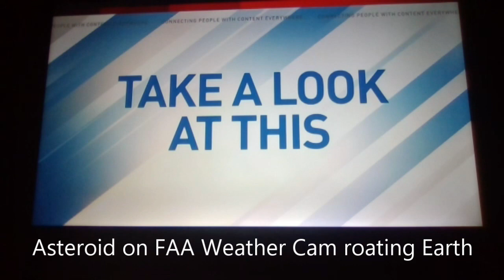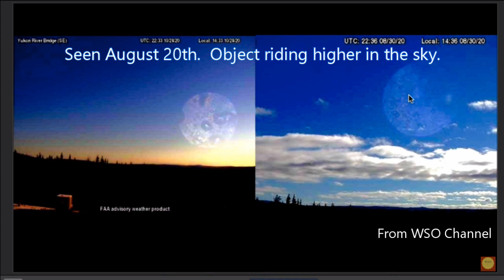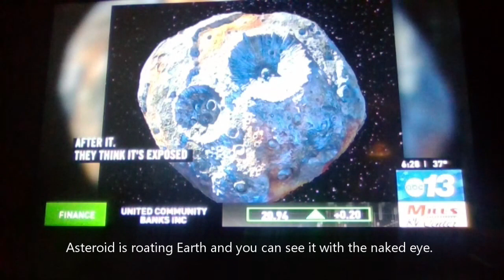FAA Webcam Asteroid October 31, 2020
I watched a video from WSO yesterday and saw a news cast this morning from WLSO ABC News in North Carolina.  TV news showed the same asteroid from the FAA weather cam uploaded by the WSO channel.  This asteroid can be seen by the naked eye rotating earth.